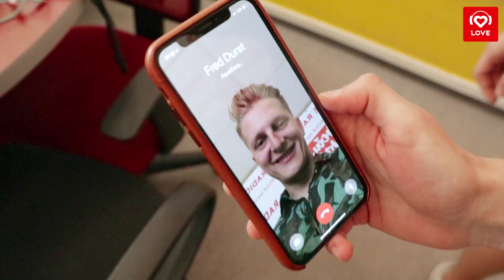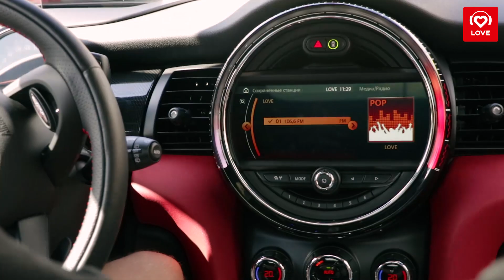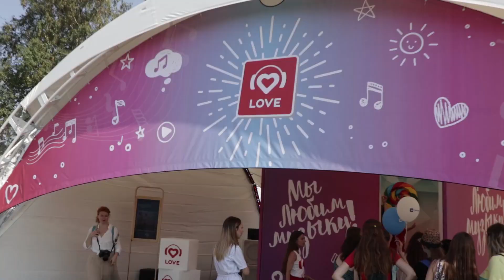Красавцы на VK Fest! Гарольд, скрывающий боль, экскурсия по Питеру и звонок Фреду Дерсту